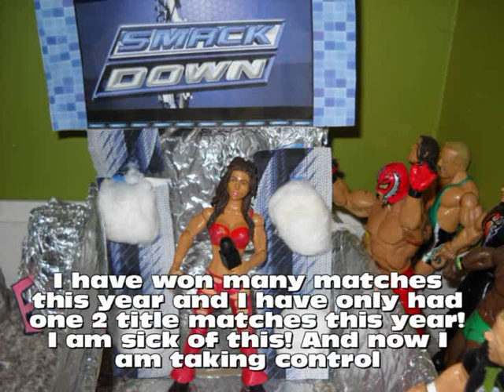DWE 1 Year Anniversary Show Part 1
COMMENTTT! i want this episode to be the most commented for dwe so far! Thanks 2 all the fans who have supported me since day 1! thank u! Part 2 and 3 up soon!
* I DO NOT CLAIM ANY SONGS IN THIS VIDEO AS MY OWN!!!*